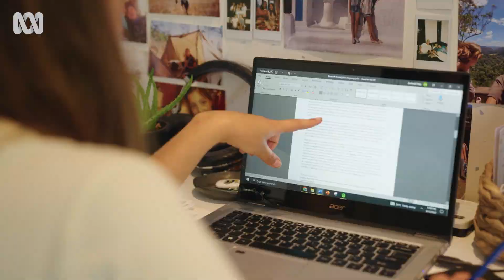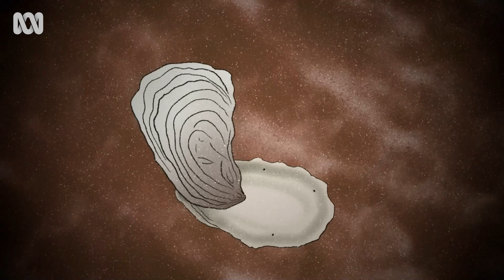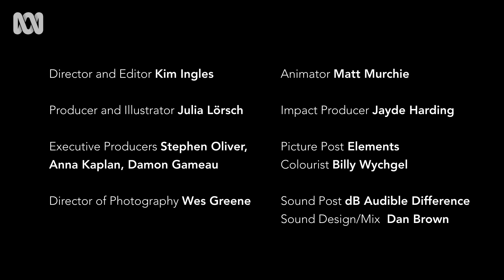The Oyster Gardener | Your Planet Short Docs | ABC iview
Jolie, a Year 12 student and aspiring marine biologist, joins forces with her community to bring back the lost oyster reefs of the Noosa River.

From wildlife defenders to waste warriors, from valleys to reefs, to powerful stories from First Nations filmmakers - these short documentaries will transport you across Australia and showcase people and communities creating solutions to some of the greatest challenges facing our environment.

Credits
Director: Kim Ingles
Producers: Julia Lörsch and Kim Ingles
Executive Producers: Stephen Oliver, Anna Kaplan, Damon Gameau
Director of Photography: Wes Greene
Illustrator: Julia Lörsch
Animator: Matt Murchie
Stills Photographer: Julia Lörsch
Editor: Kim Ingles
Impact Producer: Jayde Harding
Additional Cinematography: Michael Gissing
Additional Producer: Lara van Raay
Edit Consultants: Jayde Harding and Sebastien Carew-Reid
Picture Post: Elements
Post Supervisor: Gabrielle Joosten
Colourist: Billy Wychgel
DI & Online: Marcus Newman
Sound Post Production: db Audible Difference
Sound Designer: Dan Brown
Special Thanks: Jolie, Richard, Caroline and Zach May, Isabel Hammond, Milla Uechtritz, Anna Kaplan, Damon Gameau, Hollie Fifer, Malinda Wink, Teri Calder, Lucy Markovich, Stephen Oliver, Jayde Harding, Dalia Mikhail, Megan Connell, Vanessa Billy, Craig Bohm, Simon Branigan, Richard Howard, Jane Harding, Scott Sinclair, Aurora Frate, Dan and Zoe Cooke, Mick Hill, Regen Studios, Pelican Boat Hire, Rich Hall, Andrew and Margaret Ingles, Leonardo Pinheiro, Lily Pinheiro-Ingles.